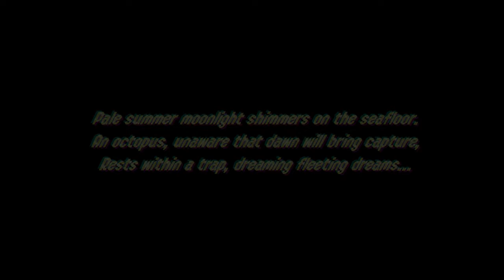Practice Map in Splatoon 2 Octo Expansion . Nintendo Switch